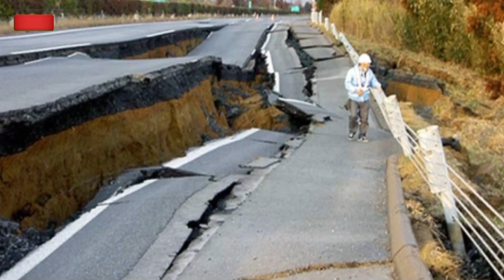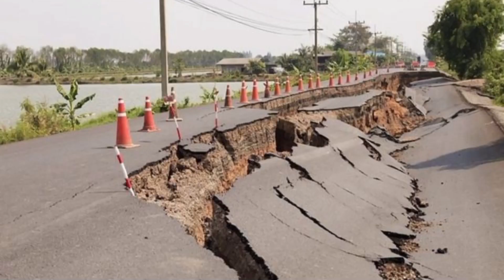ফের কিছুক্ষণ আগে মর্মান্তিক ভূমিধসের কবলে পড়েছে দেশের মানুষ ! লাইভ দেখুন কি অবস্থা ! Weather Alert